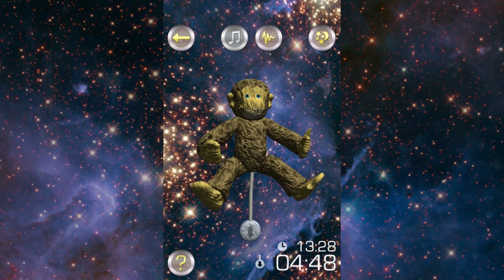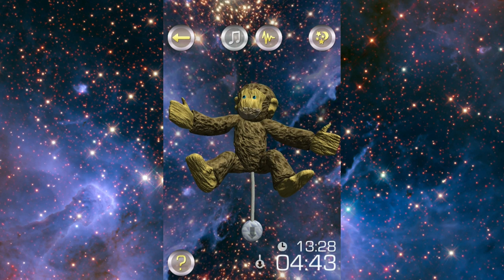Baby's Music Box for Android & iOS 2014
This app features cute & cuddly 3D puppets, floating peacefully in space, surrounded by a beautifully animated universe, accompanied by classic bedtime tunes and lullabies. Just like a real-life Music Box, you pull a string and the tune starts. Here, they play for up to 10 soothing minutes.

What our users have said about it:

"Puts my baby to SLEEP!!" (KAM)
"My son stopped crying as soon as I pulled the cord :)" (georgi55)
"Amazing app. Just used on our daughter who was fussy, and in 3 minutes it put her straight to sleep. If there is a paid version, I am getting it." (Marc)
"No joke, this app is absolutely magnificent. It puts my 1 year old out in a minute." (Kimberly)

In the child’s nursery room, touch one of the puppets or use the telescope to change to another night sky. While listening to the soothing music, you can let stars rain down on the puppet or gently turn this dreamy character with just a touch of your finger.

NEW: Switch between our famous lullabies and white noise to soothe your baby.